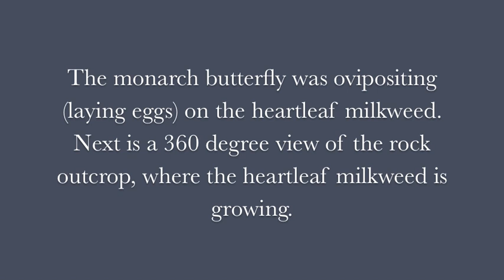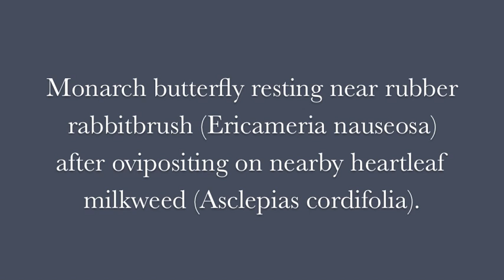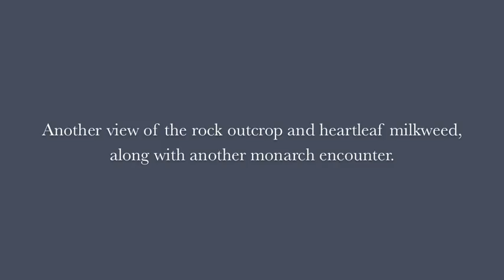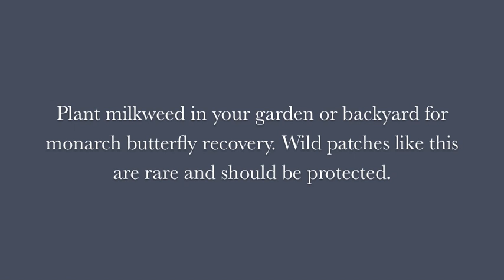Monarch butterfly using heartleaf milkweed (Asclepias cordifolia) in the Little Applegate Valley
Some monarch butterfly advocates in the Klamath-Siskiyou bioregion had been wondering if monarchs use heartleaf milkweed (Asclepias cordifolia) as a host plant for their larvae. This video answers that question: Yes, they do! The video shows monarchs ovipositing (laying eggs) on heartleaf milkweed in the Dakubetede roadless area on BLM land within the Little Applegate watershed of southern Oregon. Heartleaf milkweed has a more dispersed distribution than other milkweed in the region that tends to grow in along valley bottom habitat. It is good to know that monarchs will use this species in the mountains and foothills in between patches of more common valley bottom milkweed species such as showy milkweed (Asclepias speciosa) and narrowleaf milkweed (Asclepias fascicularis).